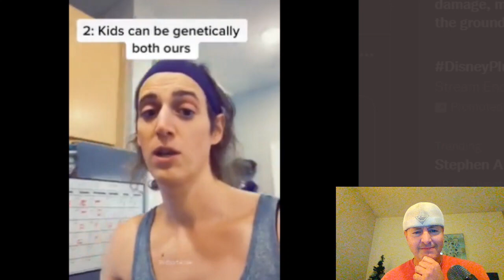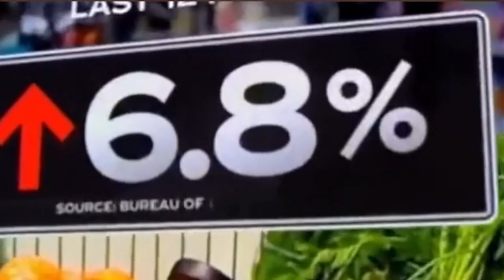EPIC 'WOKE' TIK TOK FAILS!!🤣🤡🤯 (Episode 91) THE LAND OF MAKE BELIEVE!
🛑GET YOUR COPY OF FLIP CITY MAGAZINE🛑